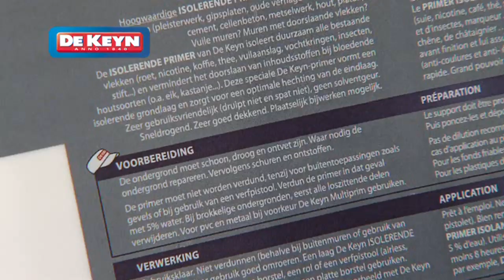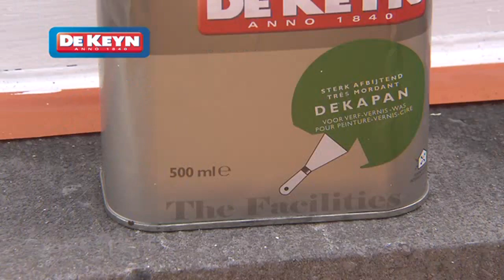Peindre sa façade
Produits utilisés :
De Keyn Façade - DeKeyn Primer Isolant

Bouw & woonadvies